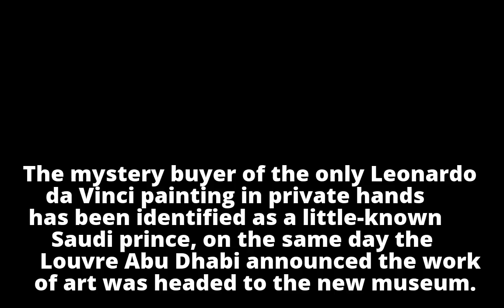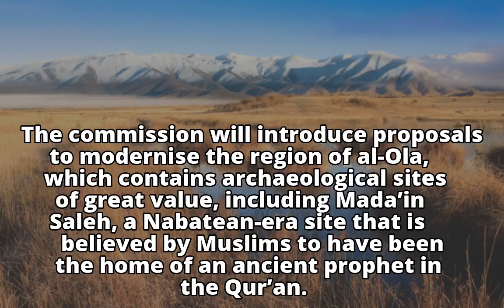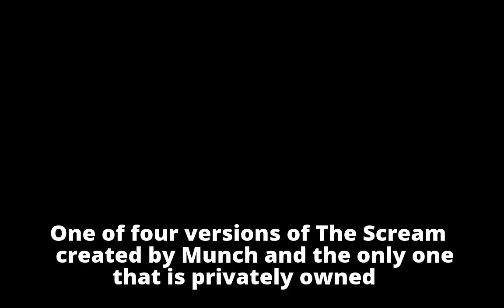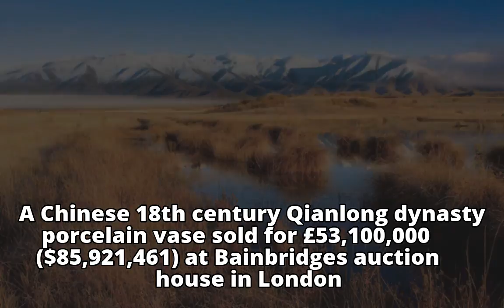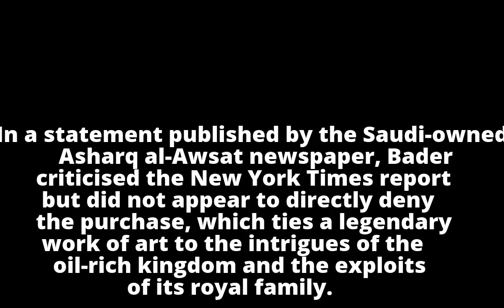Saudi prince named as mystery buyer of $450m Leonardo da Vinci painting Saudi prince named as myst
Saudi prince named as mystery buyer of $450m Leonardo da Vinci painting

Saudi prince named as myst